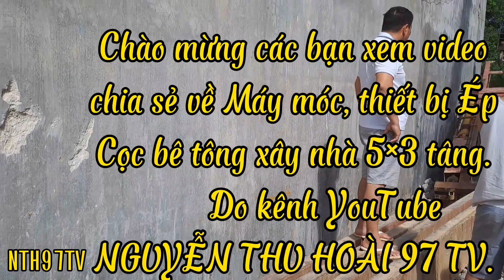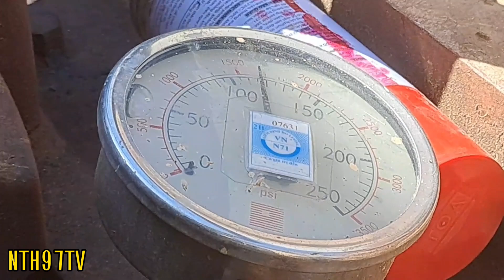Cách ép cọc bê tông, các thiết bị máy móc.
kênh NGUYỄN THU HOÀI 97 TV. Chia sẻ đoạn video các thiết bị, máy móc và Cách ép cọc bê tông tại nền đất yếu vẫn an toàn nhà liền kề. 11/10/2023.